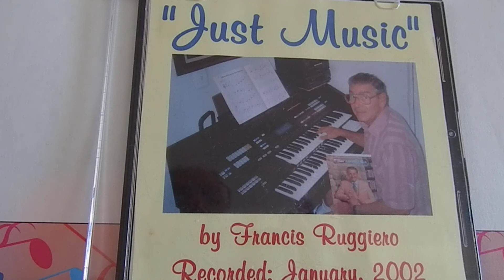"JUST MUSIC"-- BY FRANK RUGGIERO- RECORDED IN JAN. OF 2002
SONG -- COLD COLD HEART ---CAME ACCROSS SOME OLD CD 'S THAT I MADE IN JANYARY OF 2002 - ON MY BEAUTIFUL GA3- TECHNICS ORGAN - HAVE 25 SONDS ON THAT CD AND WILL TRY TO DO AS MANY AS I CAN FOR YOU TUBE-YOURS TRULY -MR. MR FRAN RUGGIERO